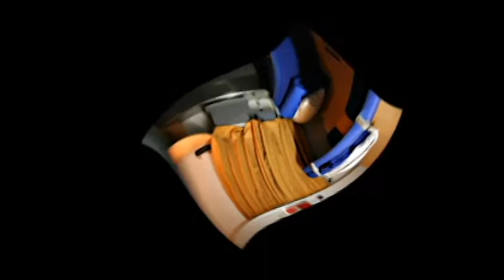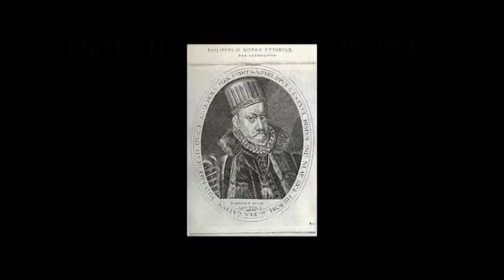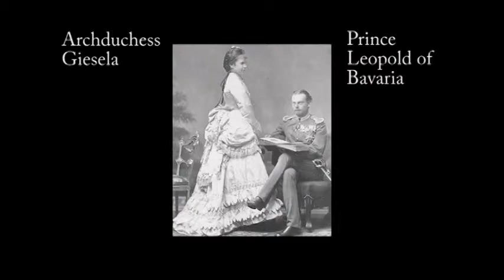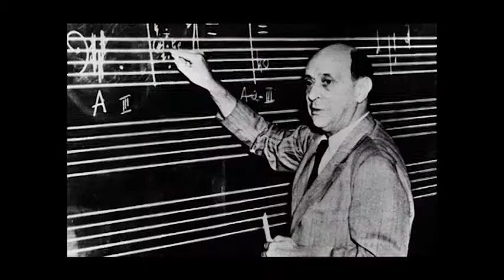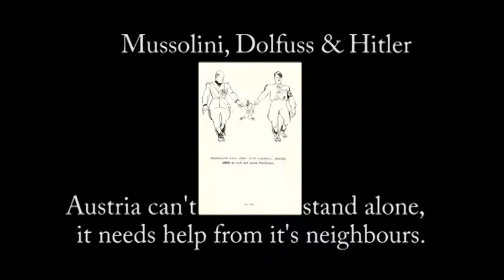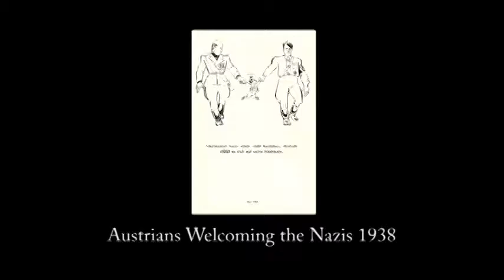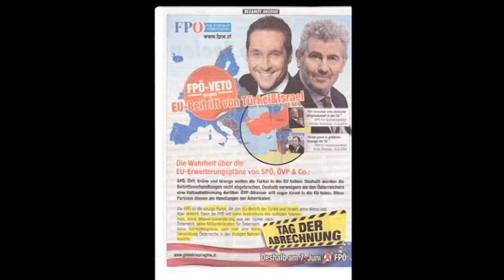Austria---Wien Trip 1 Introduction